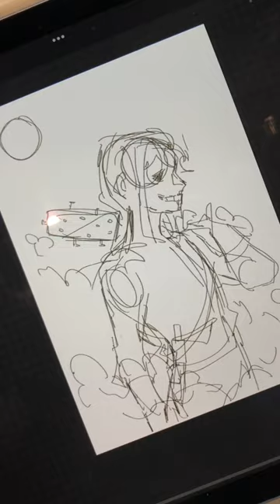Hi! First short on this account :D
This is my oc Butcher and yea he likes using his bat lol